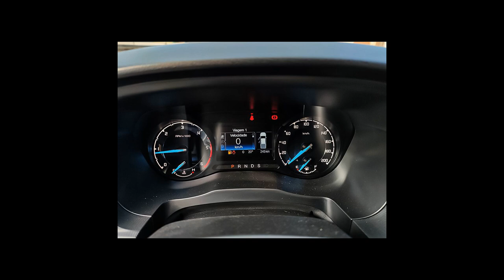FORD RANGER - 2022 - Ribeirão Preto/SP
DOCUMENTADA REVISADA IPVA PAGO 2022 MULTIMIDIA CAMERA E SENSOR DE RÉ

Somos uma empresa atuante no mercado, temos como objetivo de viabilizar a sua compra, oferecendo veículos de qualidade e procedência com preços competitivos no mercado. Veiculo bem conservado , com manual de garantia , chave reserva. Valores anunciado somente para compra a vista ou financiado, para troca consulte as condições com nossos consultores.

Dados do Veículo
Veículo: FORD / RANGER 2.2 XLS 4X4 CD 16V
Ano: 2021/2022
Combustível: DIESEL
Portas: 4 PORTAS
Câmbio: Automático
Cor: AZUL
KM: 69

✅ Air Bag
✅ Alarme
✅ Ar Condicionado
✅ Ar Quente
✅ Desembaçador Traseiro
✅ Direção Hidráulica
✅ Encosto de Cabeça Traseiro
✅ Freio ABS
✅ Rádio
✅ Rádio e MP3
✅ Retrovisores Elétricos
✅ Tração 4x4
✅ Travas Elétricas
✅ Vidros Elétricos
✅ Kit Multimídia
✅ Trio Elétrico
✅ Farol de Neblina
✅ Entrada USB
✅ Controle de Som no Volante
✅ Bluetooth
✅ Air Bag Passageiro
✅ Porta Copos
✅ Estribo
✅ Protetor de Cárter
✅ Retrovisor Retrátil
✅ Som Original